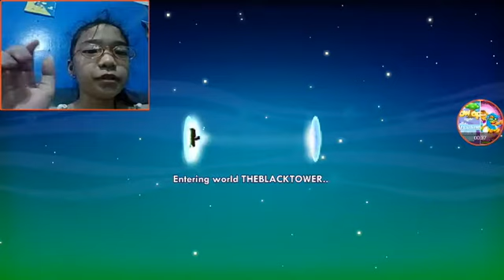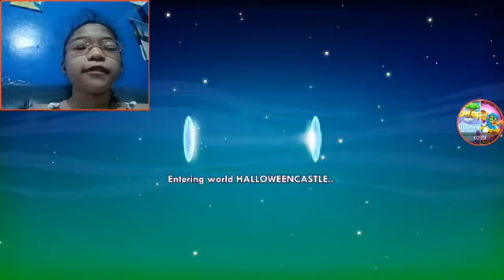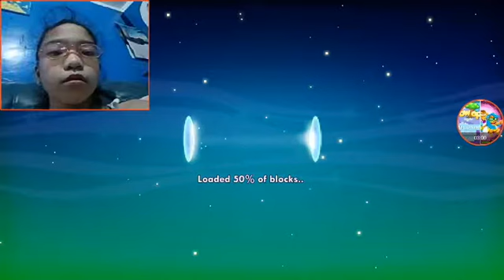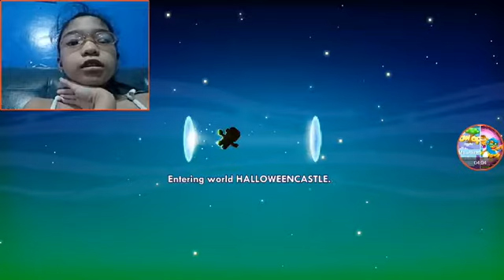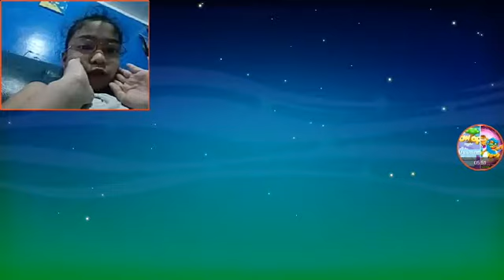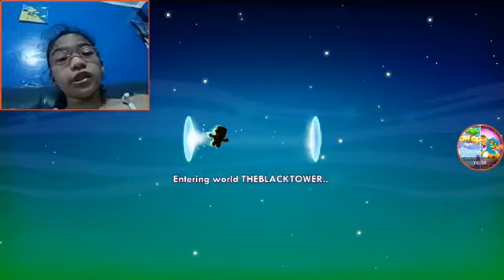The black tower part 1 (Gone wrong?)